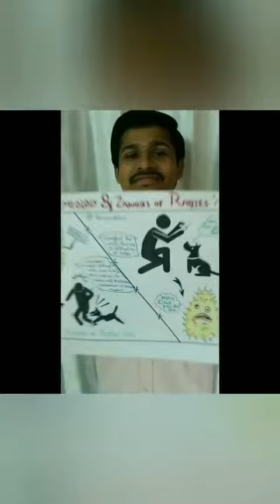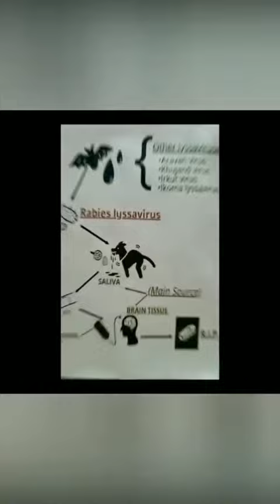EPIDEMIOLOGY AND ZOONOSIS OF THE DEADLY RABIES VIRUS!!!!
Share this vedio for Rabies diesease awareness

And press bell🔔 icon not to miss any vedio 😉